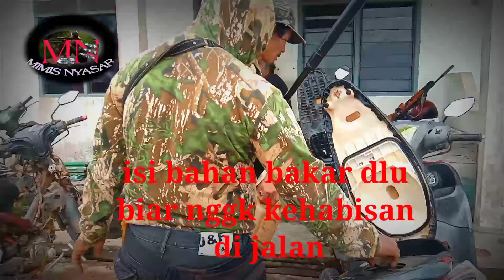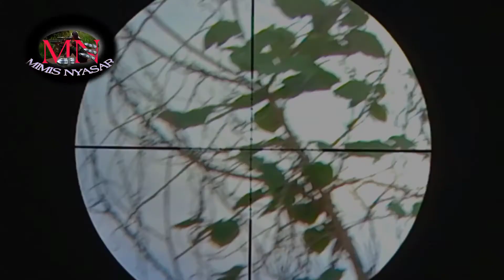BERBURU TEKUKUR#di soreh hari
berburu tekukur
mengunakan (UNIT FXroyale
dri PRODUK SJ)
Laras PD 12
produk KANGRI LARAS
& terimakasih atas dukungannya kawan
smoga kita selalu diberi kesehatan & di jauhkan dari mala bahaya 🙏